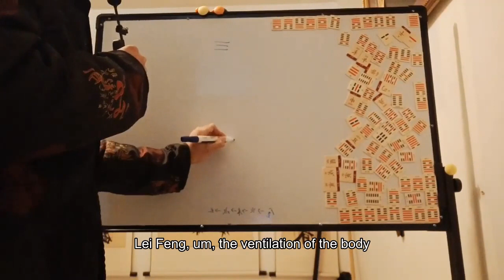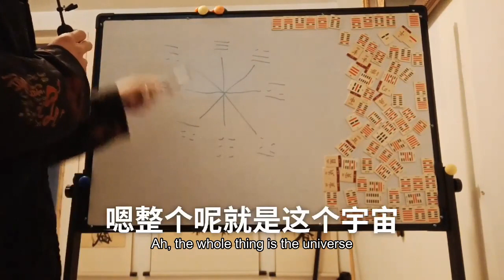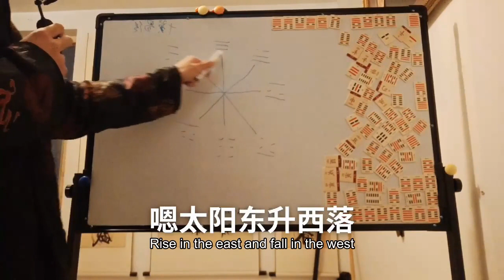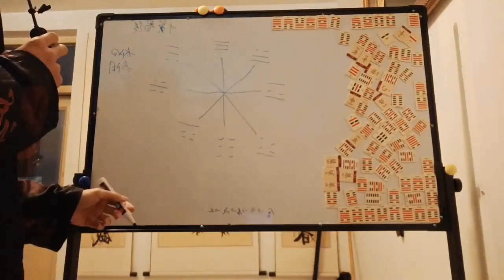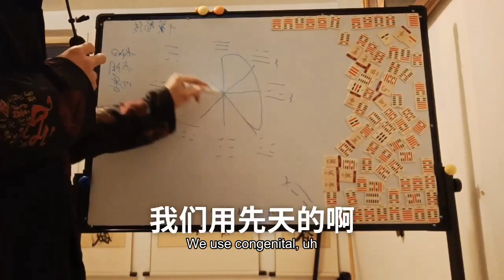先天八卦的秘密人文始祖伏羲八卦解密少阳少阴人云亦云传仰观天文俯察地理Fuxi, the originator of humanity, deciphered the eight diagrams wi